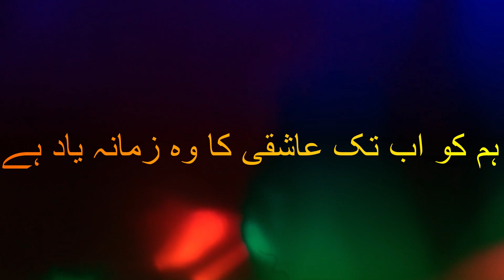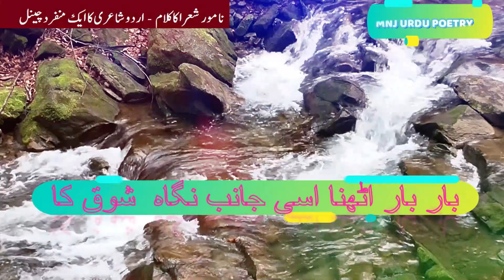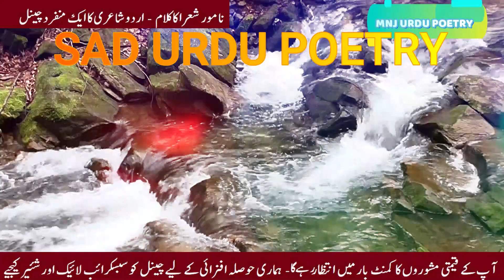Heart Touching Poetry In Urdu-Ghazal-Love Poetry In Urdu-Best Urdu Shayari 💖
Hello Friends! heart touching poetry dekhiye jis main ne dil se parha hai - yeh heart touching poetry ek love par mabni hai jo heart touching hai-urdu main yeh heart touching poetry ek ghazal se li hai - yeh shayari ki ek umda ghazal hai - umeed hai pasand karenge

00:00 heart touching poetry in urdu
02:00 love poetry in urdu
04:30 best urdu shayari

About Top class urdu shayari channel
this channel is a urdu poetry channel - here you can find most amazing and top class best urdu shayari from urdu poets- i will upload all heart touching poetry ghazal and shayaries in urdu
Thanks
Top Class Urdu Shayari